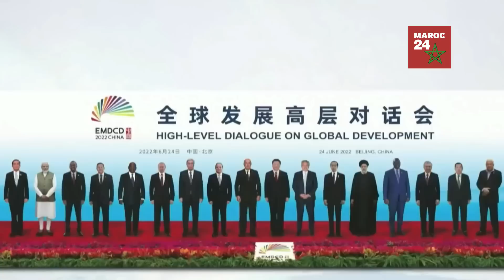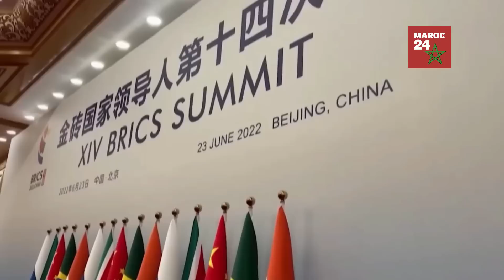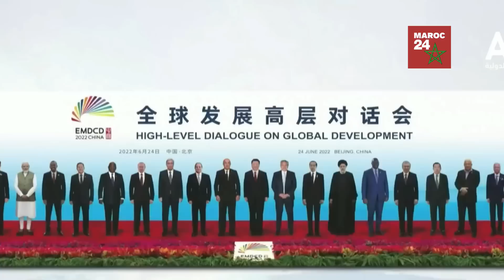Quand le Maroc avance en silence vers les BRICS et que l'Algérie crie sur tous les toits!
🚢✨ Découvrez BilletBateauMaroc.fr 🚢✨

Et n'oubliez pas de mentionner que vous venez de la part de Maroc 24! Bon voyage! 🛳️🌅